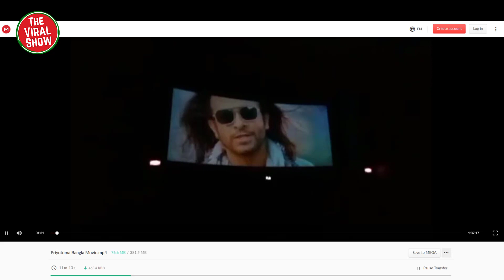প্রিয়তমা সিনেমা এবার পাইরেসি হল | Priyotoma Movie | Shakib Khan | Idhika Paul | The Viral Show BD